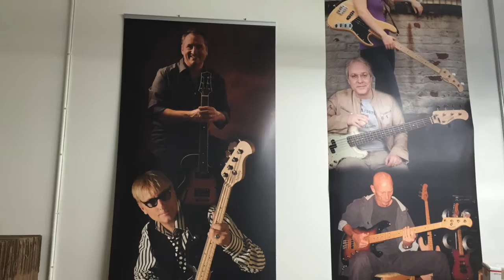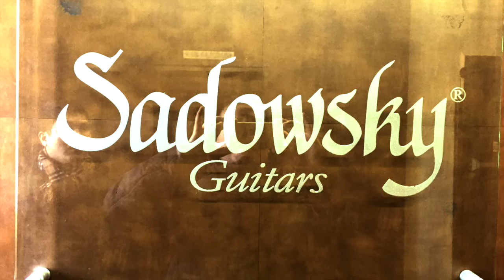Sadowsky nyc 24fret 5st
새도우스키 24프렛 슬랩,핑거 사운드 샘플. 새롭게 변화된 새도우스키 홈페이지에 가면 더 정확한 정보를 알수 있음.